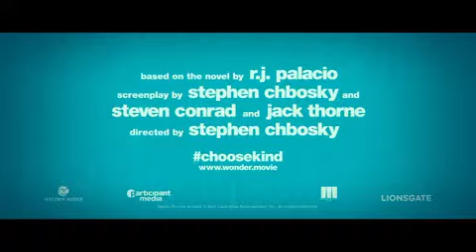Wonder | 2017 Movie Trailer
Based on the New York Times bestseller, WONDER tells the incredibly inspiring and heartwarming story of August Pullman, a boy with facial differences who enters fifth grade, attending a mainstream elementary school for the first time.

Initial release: November 16, 2017 (Russia)

Director: Stephen Chbosky

Adapted from: Wonder

Production companies: Lionsgate, Mandeville Films, Participant Media, Walden Media, More